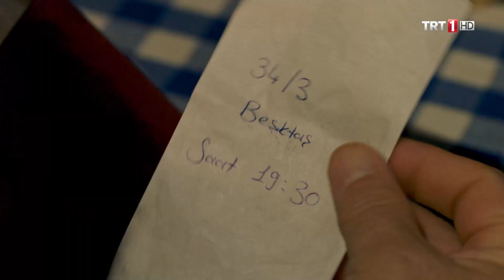Senin Haber Vermene Gerek Yok İlhan! Lüzumluysa Öğreniriz! - Halka 2. Bölüm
Halka 2. Bölüm Bölüm Özeti:

Cihangir, nişanlısı İrem’i kurtarmak için çatışmaya girer. Çatışma beklediği gibi sonuçlanmaz. Cihangir, rüya ile gerçek arasında gidip gelmeye başlar. Sarı takım elbiseli bir adam görür. Bu adamın önemli biri olduğunu hissetmekte ama kim olduğunu anımsayamamaktadır. Kaan ise bir taraftan Cihangir, bir taraftan polis ile çalışırken bir yandan da onu hapse düşürenlerin peşindedir. Müjde, babasının işlerine dahil olmak arzusundadır, kendisini ispat etmek istemektedir. Altan Demiröz, Bahar’ı Cemal Sandıkçı ve kendisi arasında seçim yapmaya zorlar. Bahar kime sadık olduğunu sorgulamaya başlar. İlhan ve İskender bir kez daha karşı karşıya gelirler. Halka için İlhan ve İskender hakkında karar zamanı gelmiştir. Cihangir sorularına cevaplar ararken büyük bir gizemin içine düşer. Sarı takım elbiseli adam, Cihangir’in elindeki tek ipucudur.

Oyuncular
Serkan Çayoğlu - Cihangir
Hande Erçel - Müjde
Kaan Yıldırım - Kaan
Hazal Subaşı - Bahar
Nazan Kesal - Hümeyra
Ahmet Mümtaz Taylan - Cemal
Burak Sergen - İlhan
Erdal Yıldız - Terzi
Umut Karadağ - İskender
Funda İlhan - Gülay
Dilan Telkök - İrem
Şehsuvar Aktaş - Vekilharç
Serhat Midyat - Altan